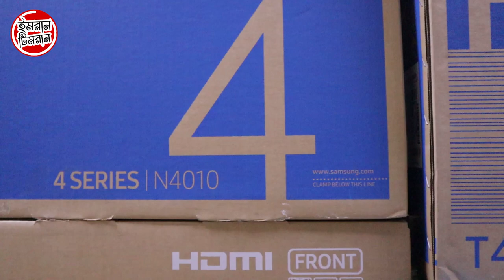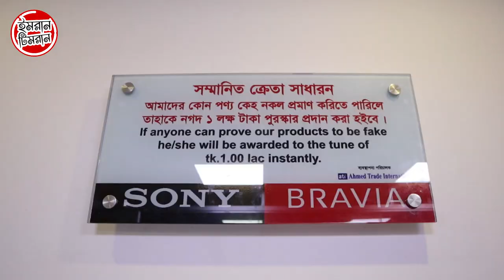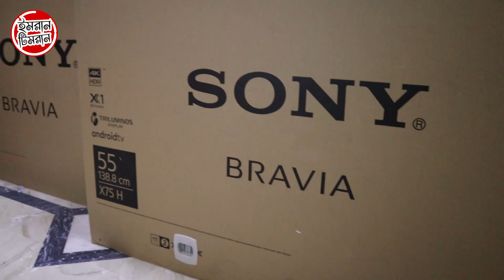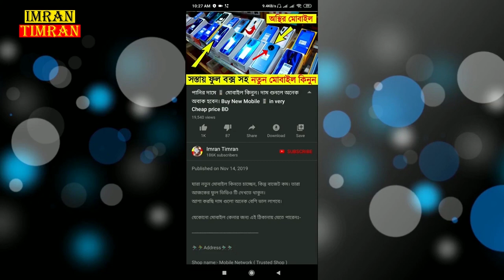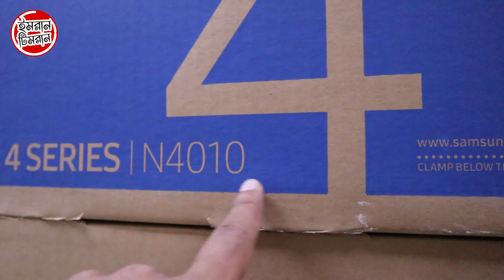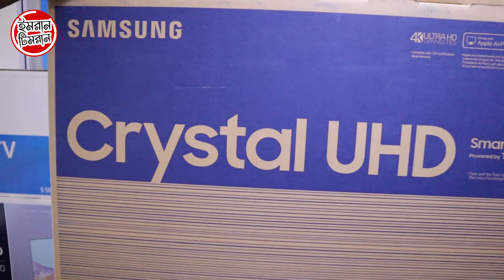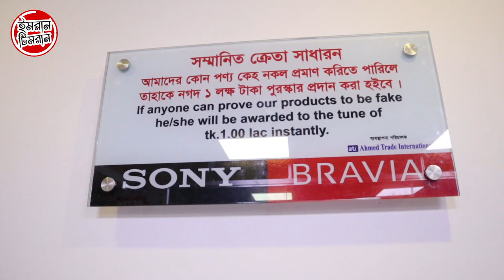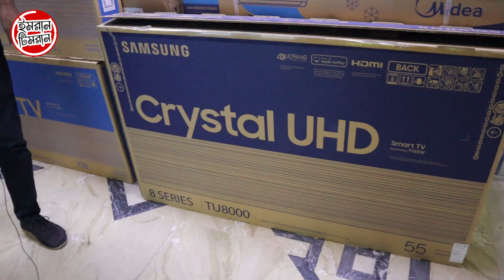কিভাবে অর্ধেক দামে 📺 Original Samsung TV পাবেন 😱 Original Samsung TV in Half Price | Imran Timran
🎯আপনার প্রতিষ্ঠানের বিজ্ঞাপনের জন্য আমাদের সাথে যোগাযোগ করুন